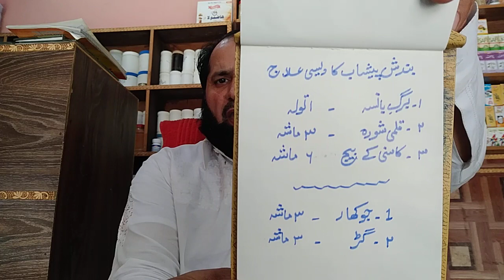PESHAB KEE BANDISH DESI TOTKA //پیشاب کی رکاوٹ کا دیسی علاج//मूत्र पथ का उपचार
MY DEAR AGR AP KO URINE KEE PROBLEMS HO RAHY HEY TO MERA IK BAR YEH NUSKHA ZAROOR AZMAEY.
BEST HEALTH TIPS WITH HAKEEM SHABBIR
LAMBI ZINDGI KEY LAMBY NUSKHY
LIFE STYLE NUSKHY WITH HAKEEM SHABBIR
URINE KEE PROBLEEMS KA BEST TOTKA.
AGR AP KO .PESHAB KEE RUKAWET HO GEY HEY TO IK BAR MERA YEH GHRELU DESI NUSKHA ZAROOR AZMAEY.
मूत्र पथ का उपचार
MY CHANNEL NAME. GOD GIFTED HAKEEM SHABBIR
AND MY WHATSAPP NUMBER 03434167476